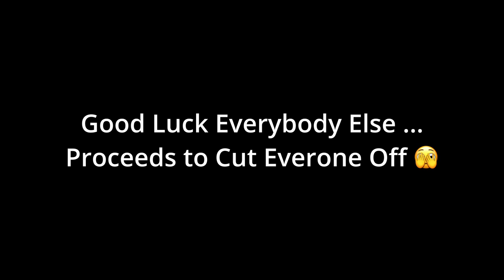Food, Junkyard & Cars - S1E02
As the show Seinfeld is based on nothing per say. I was able to to test out my new camera and get used to it. Hung out with some friends, hit the junkyard to see what's available, and you won't believe what's up with my N54 335i.